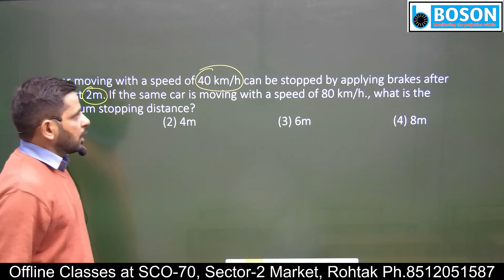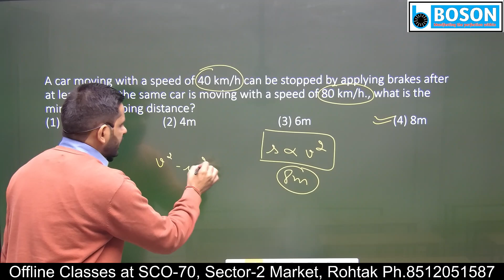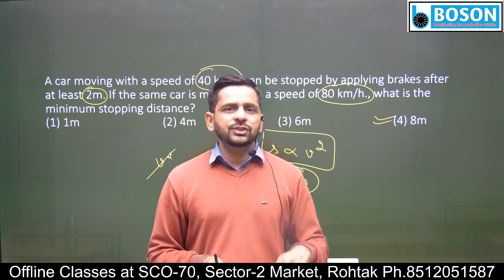Ques 25/1000 l Motion in a Straight Line l Complete NEET Physics through 1000 Questions